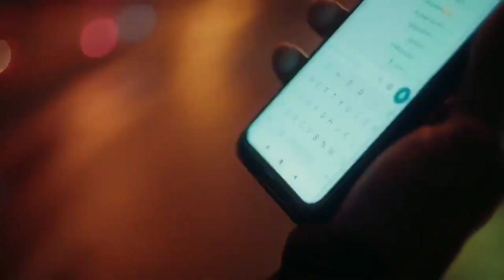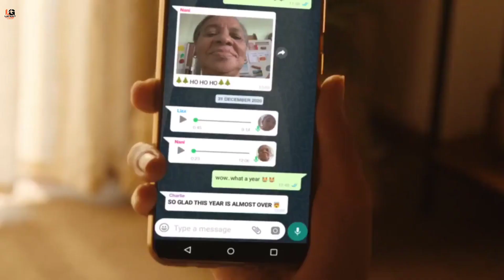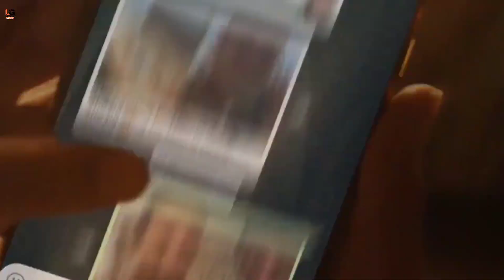WhatsApp New Privacy Policy Update | Private Chat Access Karegaa WhatsApp.🔥🔥🔥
talking about in this video.

whatsapp new privacy policy update news
whatsapp new privacy policy update english
whatsapp new privacy policy update 2021
whatsapp new privacy policy update agree or not
whatsapp privacy policy update